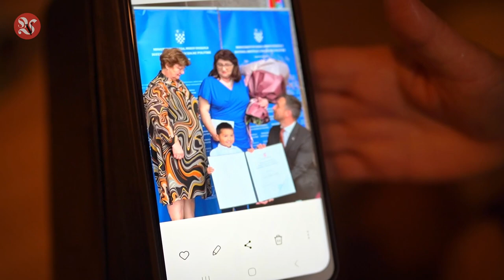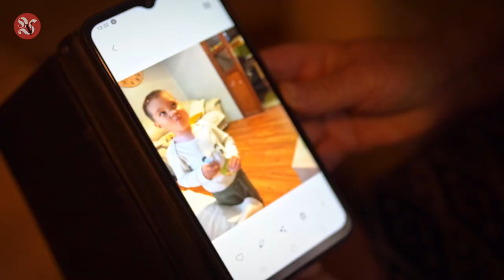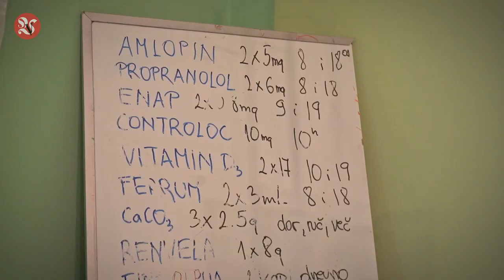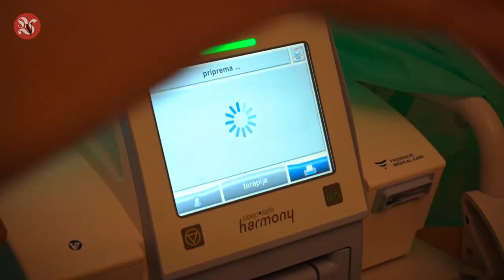U 38 godina udomila i odgojila čak 13-ero djece! Ana Mikulek